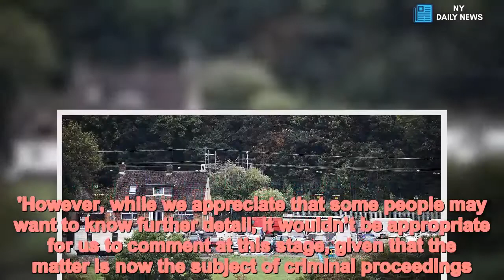Lottery winner charged with fraudulently claiming £2.5million payout - Daily News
Edward,Putman,53,charged,fraudulently,claiming,2,5million,lottery,payout A multi-millionaire was today told he will face prosecution for allegedly faking a National Lottery ticket that handed him £2.5million nine years ago. Builder Edward Putman, 53, from Kings Langley, Hertfordshire, has been charged with fraud by false representation and will appear in court next month.His prosecution follows a three-year investigation by the serious fraud squad. The National Lottery paid him the life-changing  sum in 2009 after he came forward as the winner of an unclaimed ticket just before the six-month deadline.His winning numbers - 6, 9, 20, 21, 31 and 34 - were drawn on March 11 and matched a ticket bought in Worcestershire worth £2.5million.The winnings were paid out to Putman after then-Camelot chief executive Dame Dianne Thompson reportedly personally called Putman before authorising the jackpot payout even though the ticket allegedly did not have a working barcode.  Share this article   Share   He was arrested in 2015 but later was released without charge with a source close to the investigation claiming at the time that Camelot had, at the time, mislaid the alleged fake ticket.   But Putman was charged today and will appear in court next month. Putman used the winnings to buy two homes in Kings Langley, Hertfordshire - one for £600,000 and another for £400,000 - and had a fleet of around a dozen cars in the grounds. If he is convicted he could be forced to repay the seven-figure sum under the Proceeds of Crime Act. Today Hertfordshire Police said in a statement: 'A man has been charged after an investigation into an alleged lottery fraud.'Edward Putman, 53,  was charged with fraud by false representation following an alleged fraudulent claim of a lottery prize.'The incident occurred in 2009 when a claim was made for an outstanding lottery prize. A lottery ticket was submitted and the prize of £2.5m was paid out.'In 2015 an investigation was opened by Hertfordshire Constabulary's Serious Fraud and Cyber Unit, after evidence came to light that the claim was not genuine.'Mr Putman has been released on bail to appear at St Albans Magistrates Court on October 16.'Putnam had asked for 'no publicity' when he won the lottery nine years ago and is said to have only told a handful of friends.   He used the winnings to buy two homes in Kings Langley, Hertfordshire - one for £600,000 and another for £400,000 - and had a fleet of around a dozen cars in the grounds.The Gambling Commission would later launch an investigation into his win and would fine Camelot £3million for 'serious failures' over the payout.The probe found that prize was probably won with a 'deliberately damaged ticket'.In these circumstances anyone can still claim their prize within 180 days of a draw if they can provide exact details and evidence about where and when ticket was bought.The Gambling Commission said Camelot breached their licence ‘around the decision to pay a prize’.But investigators also said they ‘could not be certain a frau